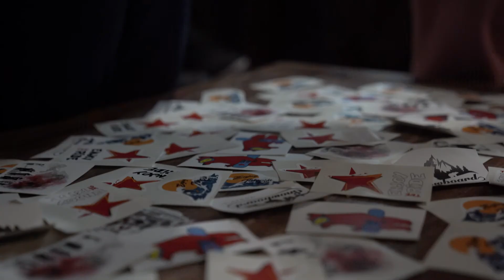Enjoy Snow Camp Kids Straja - long edit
Tabără de iarnă - inițiere și perfecționare în ski și snowboarding, freestyle, freeride, tu alegi!! 💯🌞😍

Thanks a lot 🙏😍 Iulia Constantin - pentru momentele faine captate!!

Our Team of Instructors⛷🏂:
Alexandra Moraru

Special Thanks to:
@H2O Shop
@Skullcandy Romania
@X-outdoor Timisoara
@Snowboard Romania
@Complex Montana - Straja
@Partia Platoul Soarelui Straja
@NSP Snowpark
@Cabana Edelweiss - Straja Hunedoara
@Boarding Nation